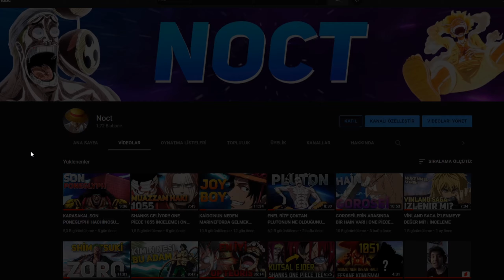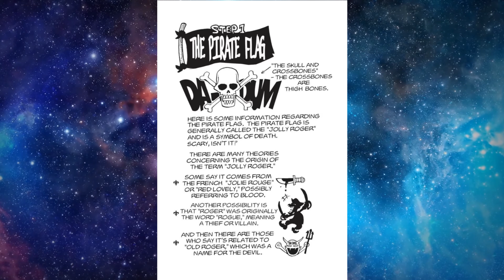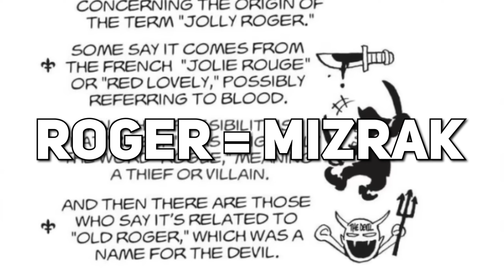GÜNEŞ TANRISI BUGGY?! | ONE PİECE TEORİ TÜRKÇE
Buggy ve luffy birbirine çok benzeyen ve serinin en başından beri düşman olan iki karakterler. şu anda bildiğimiz gibi one piece evreninin tanrısı olan nika luffy'nin içinde yaşıyor. kim bilir belki de buggy'nin içinde de bir tanrı yaşıyordur.

Ben Noct. Videolarım genelde anime ve one piece teorileri içerikli oluyor.  20 yaşındayım. Çok uzun zamandır animelerle iç içe oldugumdan bildiklerimi ve tecrübelerimi sizlerle paylaşmak istiyorum.